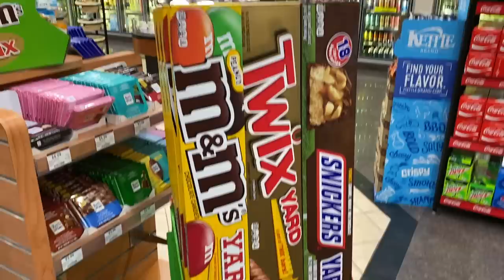Puppy meets her new Mom!